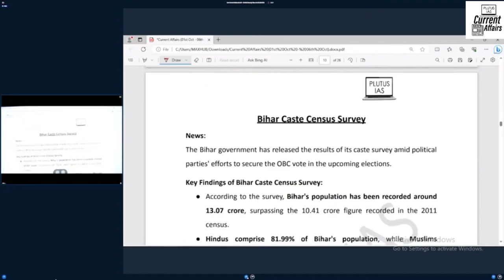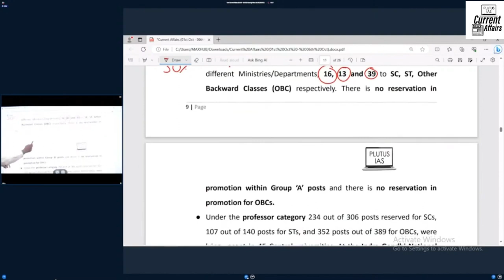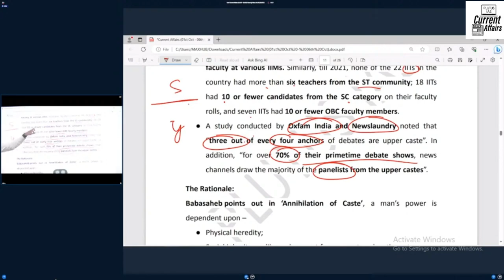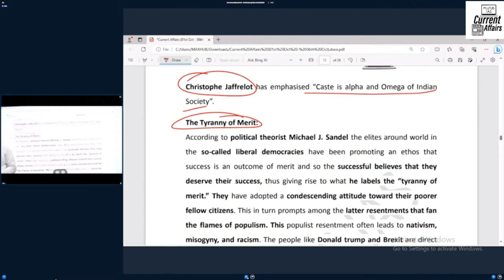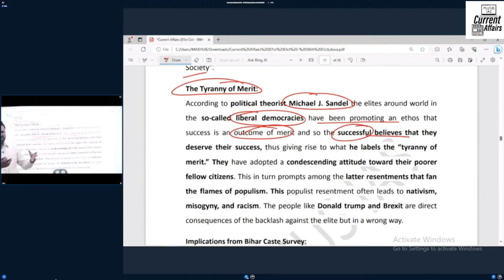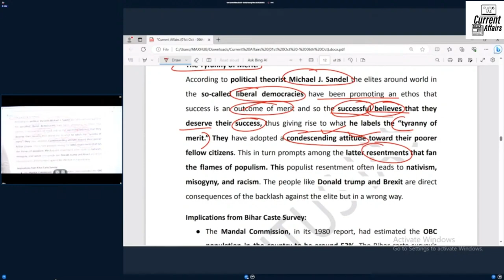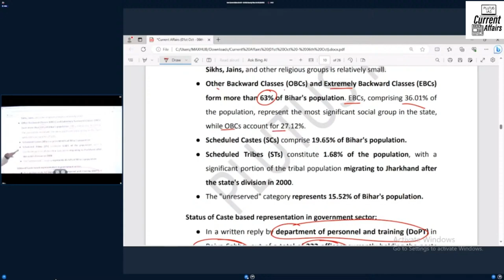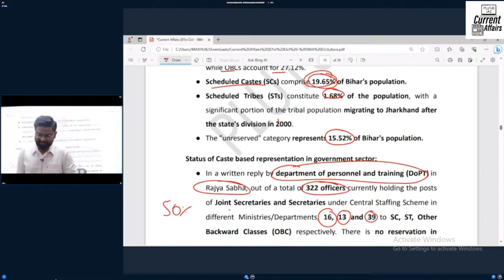Bihar Caste Census | Current Affairs For UPSC | Plutus IAS Current Affairs English Medium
Vikas Gupta
In this UPSC Current Affairs video, we delve into the contentious issue of the Bihar Caste Census. Explore the implications and controversies surrounding this comprehensive caste-based enumeration exercise, which has stirred debates on social and political fronts. We analyze the historical context, its impact on policies, and the challenges it poses. Stay informed about this crucial development, as it could significantly influence the socio-political landscape of Bihar and the nation as a whole.

current affairs for upsc exam,
current affairs today english upsc,
today current affairs for upsc in english,
english current affairs for upsc,
upsc current affairs 2022 english,
best yearly current affairs book in english for upsc,
current affairs for upsc best teacher,
current affairs for upsc cse,
1st september current affairs for upsc,
current affairs for upsc 2023 english,